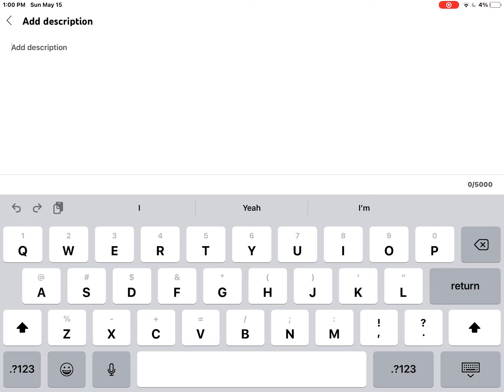What it looks like making a video title/description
Why does this feel illegal lol